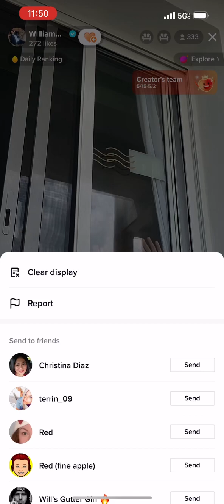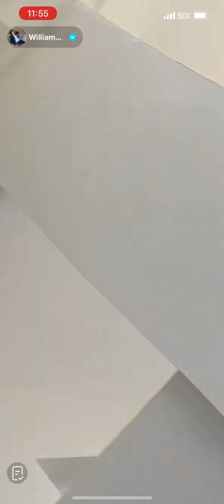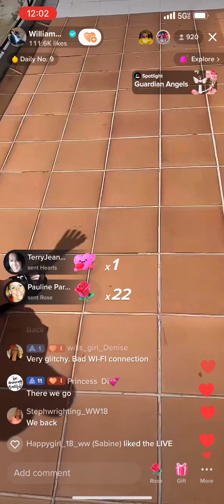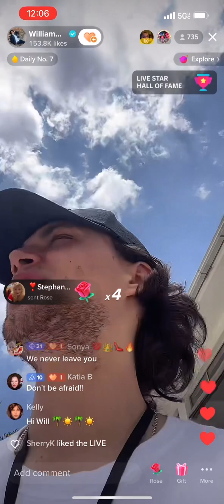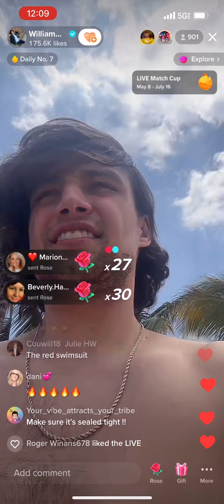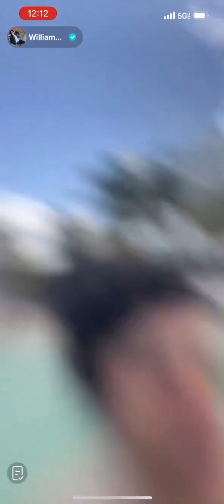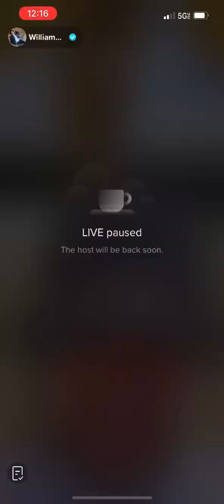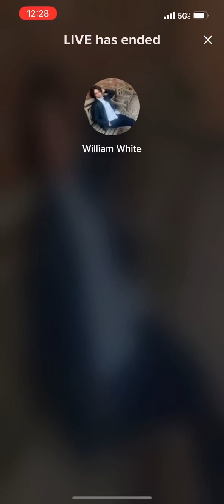May 14, 2023 -Mothers Day/Jamaica